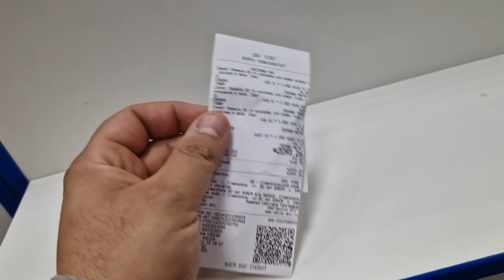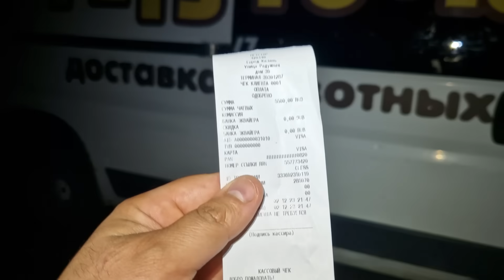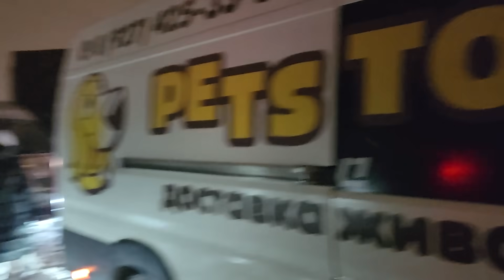Чака отдала на реабилитацию. Научат ли его ходить? Тишка прибыл ко мне в Москву.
Закрытый телеграмм, где новостей выходит больше и раньше.➡️ Start и далее следуйте подсказкам ботаЕсли вы не с России, у вас не пройдёт оплата, в этом случае пишите моей помощнице Екатерине на ватсап , вопрос решим.

Сбербанк: 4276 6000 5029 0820 Гаяна Александровна Г.

❗Взять хвостика в добрые ручки можно отправив видео заявку на почту или на WhatsApp моей помощницы Екатерины , где вы скажите свое Имя, возраст, город и кого именно хотите взять, что б я с вами познакомилась и показать условия проживания питомца🐶🐱